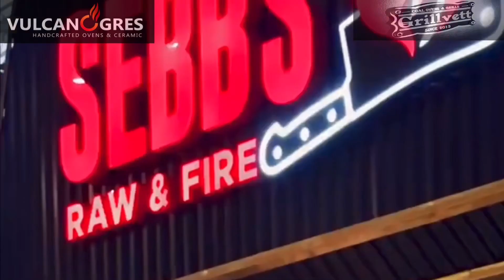MODELO SARATOGA, PARRILLA GRILL VULCANO GRES - GRILL WETT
Modelo Saratoga es un complejo multifuncional de parrillas de carbón para cocinar varios platos al fuego.

El complejo incluye tres secciones:
* La primera sección es una parrilla con dos parrillas ajustables en altura, un estante estacionario para descansar la carne y ganchos colgantes para secar la carne.
* La segunda sección central es un horno con función de ajuste mecánico de la parrilla.
* La tercera sección es una parrilla con una parrilla y un pincho de altura ajustable (el pincho se puede reemplazar con una parrilla para descansar o languidecer la carne si lo desea).

Dimensiones: 3700x770x2350mm
 Sección de parrilla izquierda con dos parrillas ajustables en altura de 1000x500mm cada una.
 La sección central es un horno con parrilla de altura regulable 850x460 mm.
 Parrilla derecha con parrilla regulable en altura 1000x500mm y asador mecánico.
Campana suministrada con salidas.  (Posible opción de un campaba con filtro hidráulico)
 Compartimientos de cenicero en todas las secciones.

Mov. 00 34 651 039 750